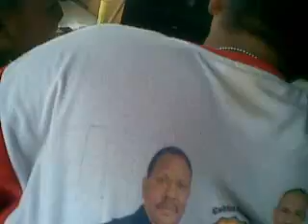Ular besar, sampai mereka kaget